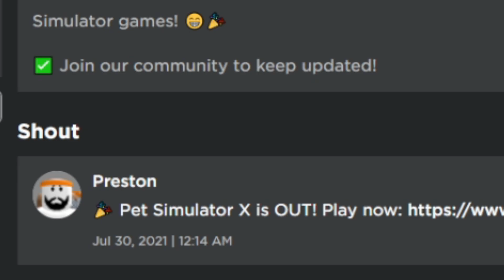Is Preston Working on a Secret update in Pet Sim X?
（=´∇｀=） Music Used
TheFatRat music I used:

(=^-ω-^=)Discord Account
PetInventor#5114